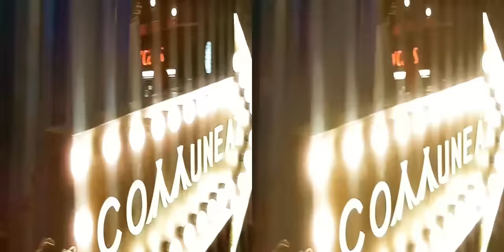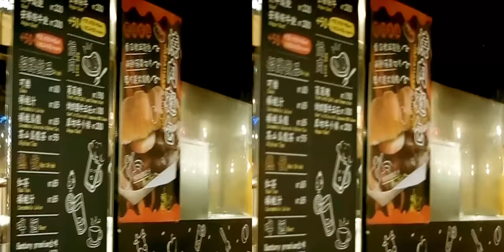Hang Out with A Cute Yellow Shirt Girl in 3D สาวเสื้อเหลือง พาเที่ยว แบบ 3D Video 3D VR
สาวเสื้อเหลือง พาเที่ยว แบบ 3D

 Hang Out with A Cute Yellow Shirt Girl 3D Video 3D VR google cardboard

 Video 3d ,
VR Google cardboard ,
3D SBS 1080P free,
3D VR Video,
VR box,
3D box,
VR 3D Box,
promark vr 3d goggles  ,
etvr 3d vr headset,
vr カノジョ ,
ucvr 3d vr glasses ,
ps vr 3d bluray ,
sidardoe 3d vr ,
sidardoe 3d vr glasses,
3d animation videos download,free,
3d action clips download,
3d sound videos download,
3d animation videos,
3d sound videos,